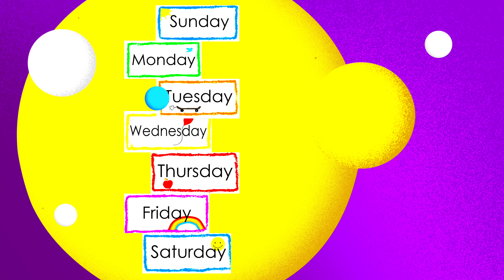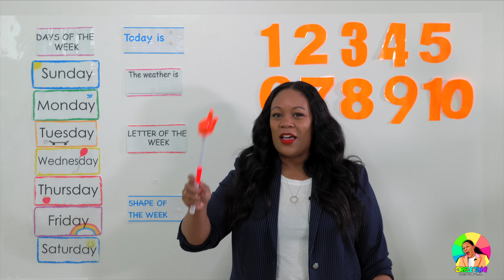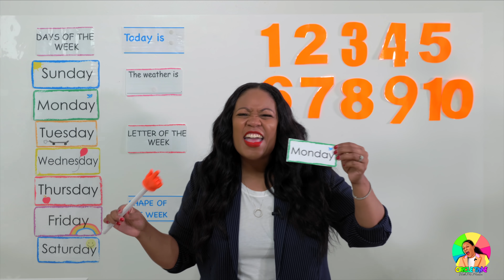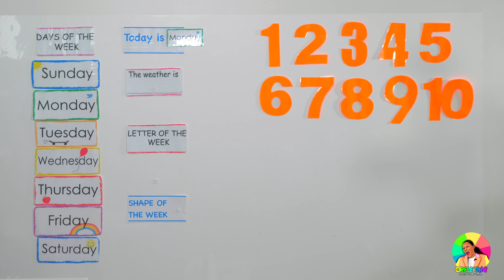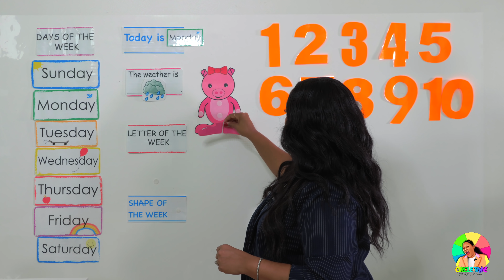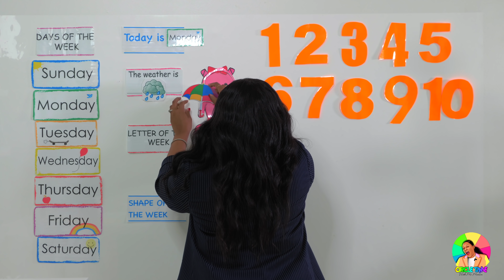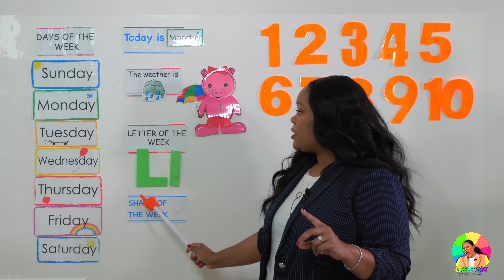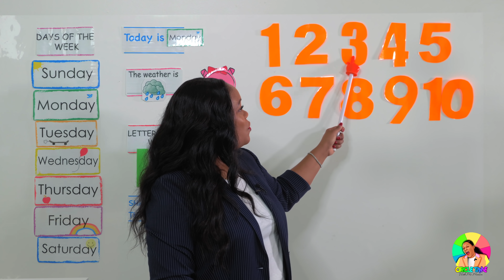Monday - Preschool Circle Time - Learn Letters - Letter Ll - 9/14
Monday - Preschool Circle Time - Learn at Home -  Monday

Happy Monday!  Welcome to Season 2 of Circle Time with Ms. Monica.  I’m so excited to be here! Season 2 will run from September 7th - October 16th.  Our seasons are 6 weeks long with a 1 week break and then they return again.

Tune in every weekday morning for circle time during Season 2 of Circle Time.  A new video will drop at 8AM EST Monday-Friday.  This week's lessons will be based on the information below:

Letter of the Week - Ll
Shape of the Week - Rectangle
Counting - 1-10

More Preschool Learning From Ms. Monica:

1.  Ms. Monica's Preschool Worksheets

2.  Ms. Monica's Virtual Preschool Program

Products used during this circle video:

1.  Circle Time With Ms Monica on Amazon Products -